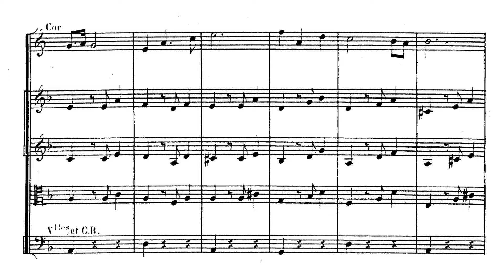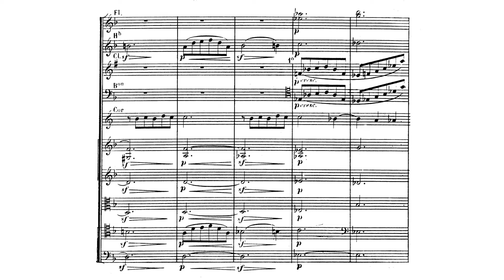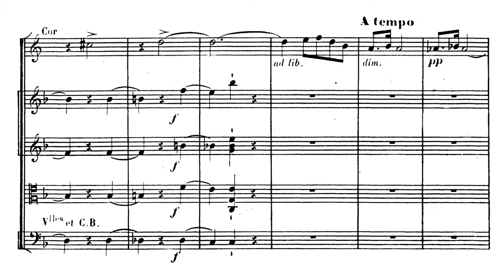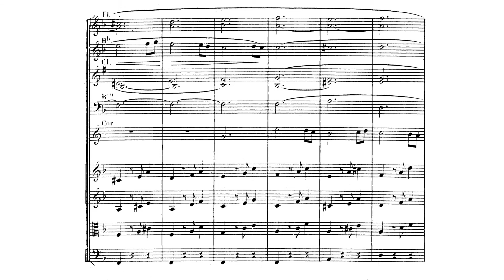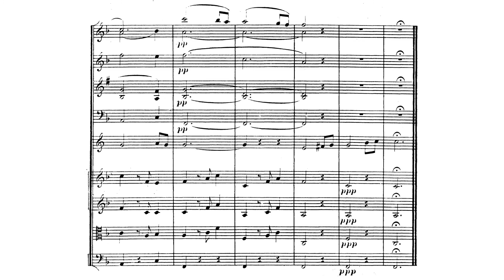Saint-Saëns: Romance in F Major for Horn and Orchestra, Op.36 (with score)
Camille Saint-Saëns composed his two Romances for Horn for two of the most respected French horn players of the time: Opus 67 in E major from 1866 is dedicated to Henri Chaussier; Opus 36 in F major from 1874 was written for Henri Garigue. Despite the illustrious recipients, they are not virtuosic showpieces but – as the term Romance suggests – short “songs without words” that fully savor the typical romantic sound of the horn. Alongside the orchestral version, Saint-Saëns also prepared a piano accompaniment for chamber music performances.